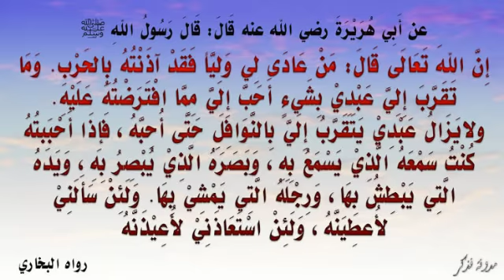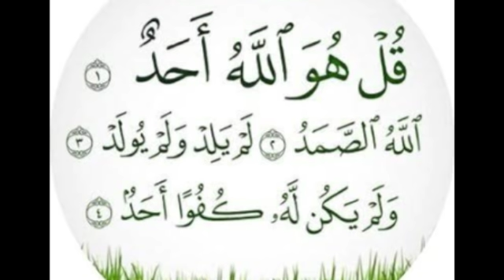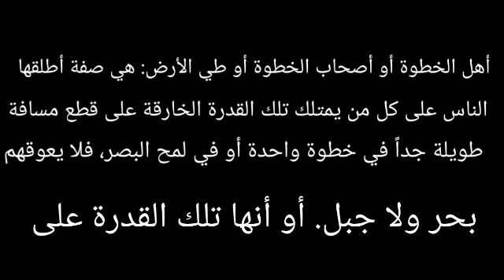أهل الخطوة أو أصحاب الخطوة أو طي الأرض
طي الأرض